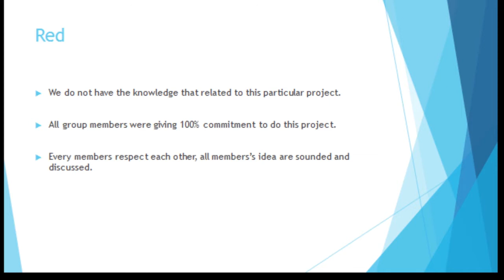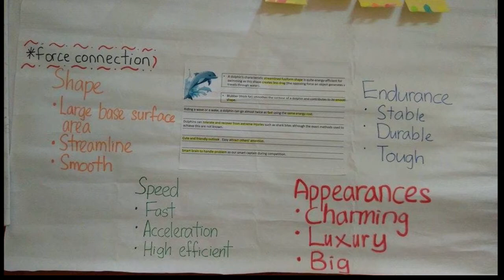Recycle Boat Challenge UTHM 2014 (Simon's Ark)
C&I project video